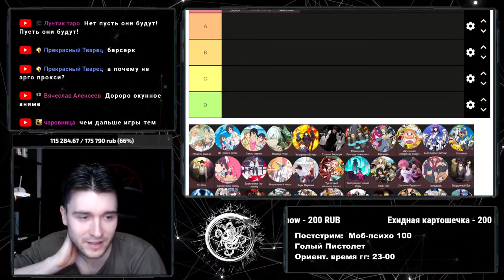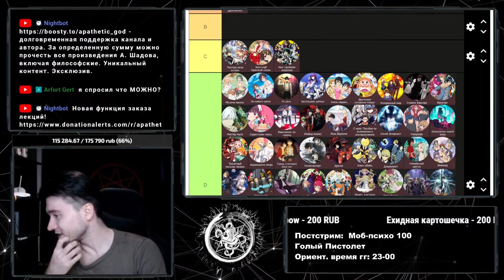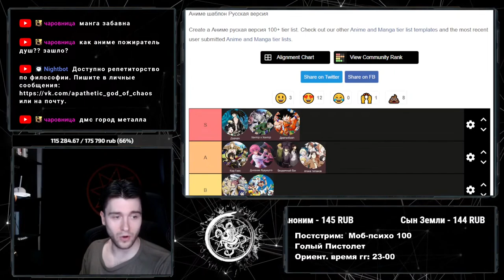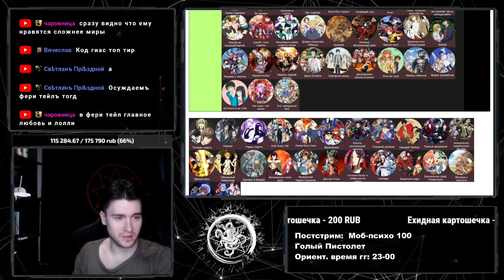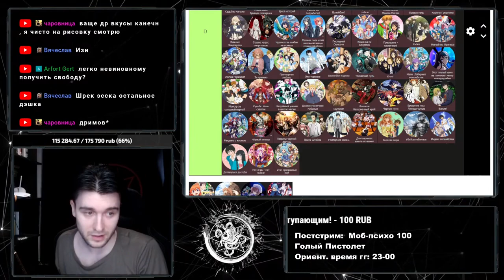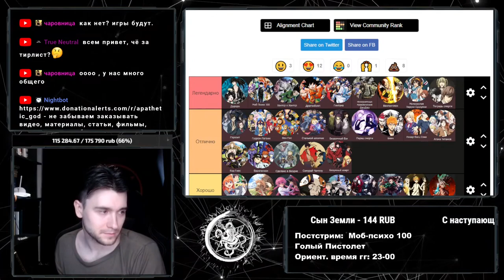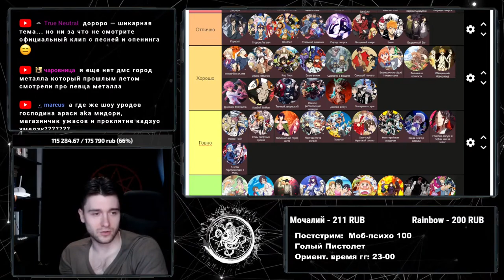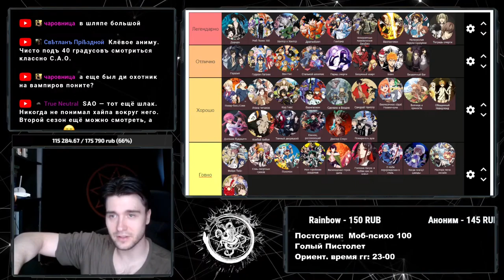Шадов составляет тир лист аниме